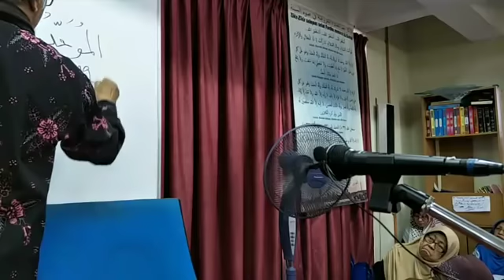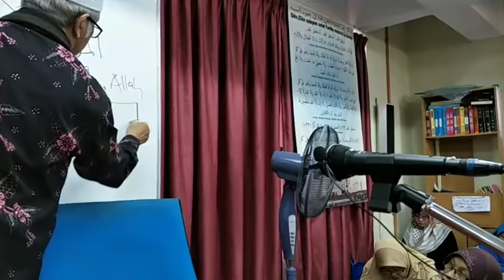2 4 2019 UDAY U Dr Abdullah Yasin Ke arah Memahami Al Quran&Hadis pelajaran 111 Faathir 31 34 menara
2.4.2019 UDAY LIVE VIDEO oleh Yg.Bhg.U.Dr.Abdullah Yasin ke arah memahami Al Quran & Hadis pelajaran 111 Tingkatan pewaris Al Quran surah 35 Faathir 31-34. Selamat menuntun.Barakalahufikum.